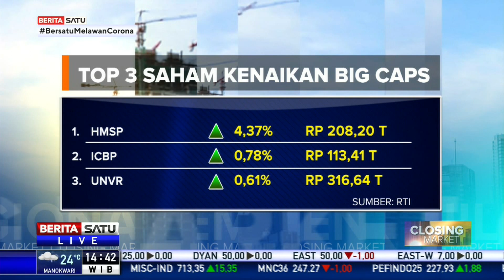Pelemahan Saham Emiten Big Caps Pengaruhi IHSG Hari Ini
IHSG ditutup melemah 0,89 persen ke level 4.513 pada perdagangan Kamis (14/5/2020). Pelemahan saham emiten big caps mempengaruhi pelemahan pekan in. Kemarin, dari 10 saham big cap dengan kapitalisasi pasar lebih dari Rp100 triliun, tujuh saham melemah dan tiga saham menguat.